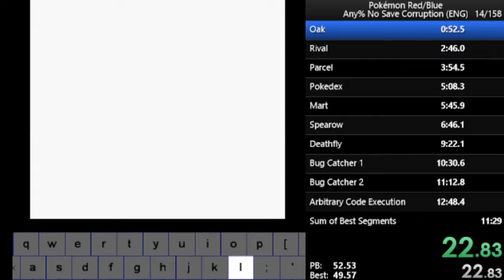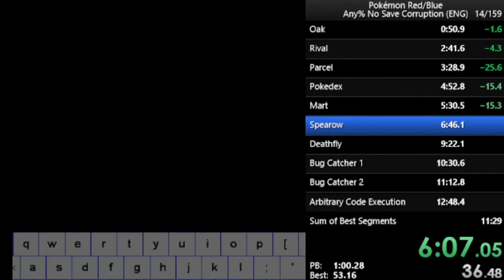Pokemon Blue Any% NSC PB Fail